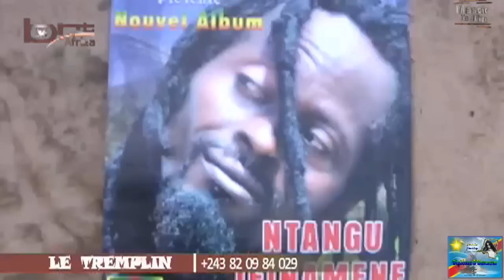eyindi na kin masolo evandi:ndeko na biso alobi ba verite moko yakokamua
MARTINE AMARULA parle de la sortie officielle de l’album NTANGU IFINAMENE de l’artiste MAN MAMONA & INGETA BAND.NTANGU IFINAMENE EZA TITRE YA ALBUM NAYE YA SIKA
MUSIQUE NDEKO AZOBETA EZA MUSIQUE MOKO EZOPESA BISO MESSAGE PONA CONGO YA SIKA
ESENGELI NA BISO TOLANDA ESPRIT OYO PONA KOTELEMISA CONGO YA LOBI
VERITE EZA KK MOKO
NAKOSENGA NA BINO NIONSO VRAIMENT TOSOMBA ALBUM OYO SURTOUT BANA YA BILAKA,NVULUZI BA COMBATTANTS ,BA RESISTANTS HOO NGAI MUANA NVULUZI NDEKO YEYO AYE TOYAMBA YE MABOKO YA KOFUNGUAMA
INGETAAA
PATTILABELLE YA MASOLOYASIKA